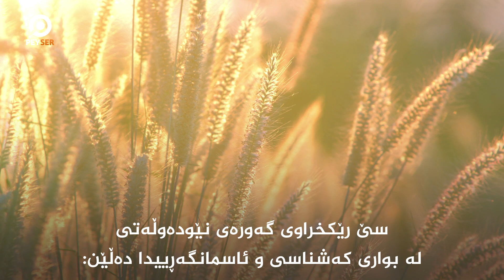گۆی زەوی ١٠ لە گەرمترین ساڵەکانی تێپەڕاند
ئایا ئەمساڵ گەرما لە چ ئاستێکدا دەبێ؟
ساڵەکانی داهاتوو گەرمتر دەبن لەو ساڵانەی تێمانپەڕاند؟